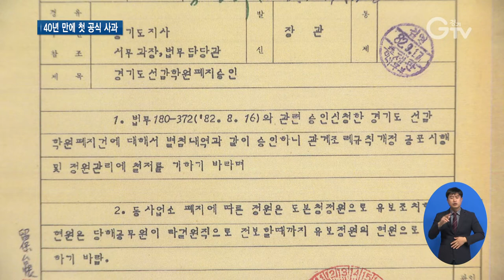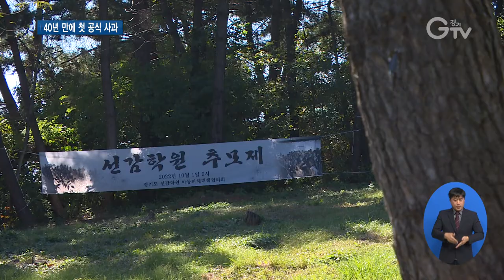선감학원 인권침해 공식 사과..명예회복 대책 시행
[앵커멘트]
일제 소년수용소였던 선감학원이라고 들어보셨는지요. 마구잡이로 연행됐던 소년들은 노동력 착취와 심한 폭력에 시달려 지금도 후유증을 호소하고 있습니다. 경기도가 선감학원 폐원 40년 만에 공식 사과하고, 피해 치유와 명예회복을 위한 대책을 발표했습니다. 최창순 기자입니다.

[리포트]
1942년 조선총독부에 의해 부랑아 감화시설로 설립된 ‘선감학원’

부랑아를 사회에 복귀시키기보다는 태평양 전쟁을 위한 훈육기관 노릇을 했습니다.

해방 후에도 이 시설은 1982년까지 이어졌는데, 4천7백여 명의 소년들을 마구잡이로 잡아들여 일을 시키고 폭력을 일삼았습니다.

(pip)[녹취] 김성한 / 선감학원 피해자
“눈 옆에를 맞아서 여기가 찢어져서 세 바늘을 꿰맸습니다. 거의 실명당할 뻔했는데 배 고파서 어디 밭에 가서 따 먹은 것도 아니고 추수 끝나고 나서 땅에 떨어진 걸 먹었는데 그게 큰 죄가 되냐고….”

심지어 이 과정에서 사망한 소년들은 암매장해버렸습니다.

김동연 경기도지사가 선감학원 아동 인권침해 사건에 대해 피해자와 유가족들에게 공식 사과했습니다.

국가 차원의 진실규명이 이뤄진 후 경기도 차원의 첫 공식 사과로 선감학원이 폐원된 지 꼭 40년 만입니다.

“관선 도지사 시대에 벌어진 심각한 국가 폭력으로 크나큰 고통을 겪으신 생존 피해자와 유가족 여러분께 경기도지사로서 깊은 사과와 위로의 말씀을 드립니다.”

김 지사는 공식 사과에 이어 선감학원 사건 치유와 명예회복을 위한 종합대책을 발표했습니다.

피해자 생활안정지원금 지급을 검토하고 피해자지원센터를 설치할 계획입니다.

또 트라우마 해소 프로그램 운영과 의료지원서비스 지원을 내실화하고, 선감학원 묘역 정비와 추모공간 조성을 하기로 했습니다.

무엇보다 중요한 건 피해 배·보상특별법이 조속히 제정될 수 있도록 국회와 정부에 촉구할 방침입니다.

[녹취] 한일영 / 선감학원 피해자
“선감학원 사건은 그 당시에 중앙정부에서 실행한 겁니다. 경기도에서 이행을 했고요. 이념의 문제가 아닙니다. 아동 인권유린 사건입니다.”

선감학원 피해 신고는 경기도 인권담당관이나 진실화해위원회로 하면 됩니다.

[자막]
1.선감역사박물관
2.김성한 / 선감학원 피해자
3.선감학원 아동 인권침해 사건 진실규명 결정 발표/진실화해위원회(10월20일)
4.김동연 / 경기도지사
5.▶피해자 생활 지원 ▶피해자 트라우마 해소 및 의료서비스 지원 ▶ 희생자 추모 및 기념사업 추진
6.한일영 / 선감학원 피해자
8.영상취재 : 이민준 영상편집 : 강윤식